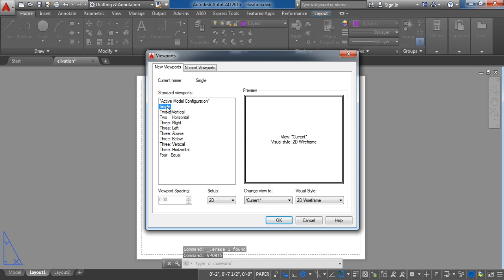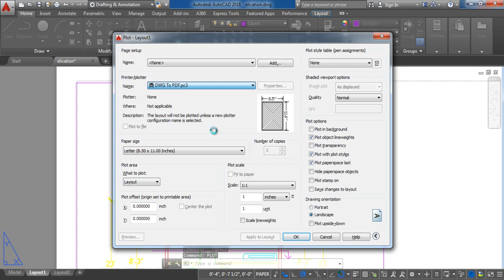Autocad 2016 - How To: Save in PDF Lesson 9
These lessons will give you introduction to the AutoCAD interface, the most used tools and how to access them and reduce the initial feeling of software tool overload that is very common with beginners as you progress into the more advanced territory.